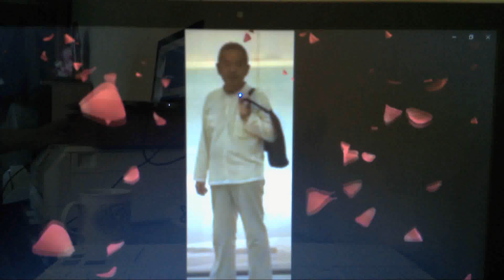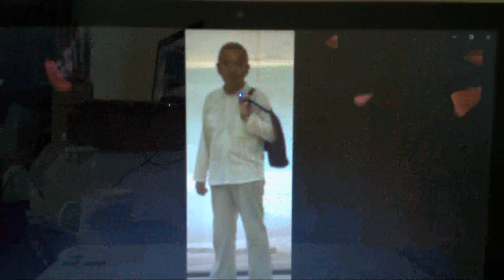medicine aiki japan exorcist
"buwa(my nickname) is truly positive.", my friend often says to me. he has slightly negative thinking. for me, it feels like, "how can you be so negative?" so , if you look closely, people who are successful are full of positive thinking. the one who is suffering is consumed with negative thinking. from the viewpoint of a yokai ( a shadow that torments him and bring him in a direction to interfere with his daily life), if he thinks negatively, that means yokai lurks in his mind. to get out of that situation , it is important to know the fact that the arising of anxiety , fear, irritability and other negative emotions in the heart are already a sign of being possessed by yokai.　　chapter 2
skillful means of yokai

each of us contains a small planet.

as i know the true identity of yokai, i am amazed to see the fear and darkness that they are capable of. a characteristic ousual means of the yokai (the existf yokai is their cunning ways. the ence of a shadow (yin) ), which dominates the person himself, is called surikae (japanese for switch). misunderstanding thought is also a routine means for them to control people. the fear and anxiety of those who are suffering are actually deceived by the work of this swapping. so sometimes i call yokai "surikae". as we live in a three-dimensional world, people cannot escape destiny easily. for example, wiping the desk will make it beautiful. however, the dust just goes to the next place. it is very similar to this phenomenon. or for example, going east and further east, eventually you get to the west. it seems that we do not know where it has changed. if you notice it, it is such a world that is on the other side of the aim. when doing good things, it is evil when you notice it without knowing it, it is a feeling such as this. this is all the same principle whether it is political, economic, religious, or in relationships between lovers. people live in their own small worlds. more than enough is too much. this "doing too much" is linked to what is going wrong. there are those who have aimed for a utopian society, but it seems to always be destroyed as soon as the shape is formed. there are several ways to escape from the trap of surikae, but trying to make a utopia will not work. we will perish, then the process begins all over again.
what is difficult about yokai is that it is good at surikae. and the human brain is a master of surikae. there is an old tale in japan called "momotaro" , about a young boy who grows up and eventually kills demons, but the act of murder leaves a bad feeling . surikae is already in this. "ogres are bad guys so it is right to conquer them" is moralized. people are easy to become excited about war, which is yet another yokai trap. the death toll by guns in 1999 was : 11,127 in the united states, 381 in germany, 255 in france, 165 in canada, 68 in the uk, 65 in australia, and 39 in japan. in the united states, if you follow the procedure, you can get a gun very easily. there are even parents who let their children have guns. as a matter of course, it is for self-defense. originally it was for protecting yourself, but the acutual situation changes. in fact, those that try to protect themselves with guns will harm themselves. regardless of politics, economy, religion, human relations, science, and friends, there will always be opposing viewpoints. it is inevitable, a phenomenon like fate. yokai can spread fear everywhere. contact information of about the monster hunter : or